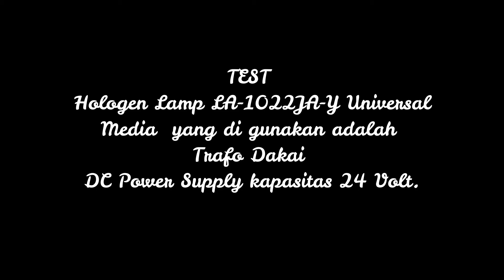Hologen Lamp LA 1022JA-Y Universal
FOGLAMP LA 1022 DLAA / Lampu Tembak
Dapat di aplikasikan ke semua jenis mobil / motor
Tersedia dalam warna kaca CLEAR RAINBOW YELLOW

Media yang di gunakan adalah Trafo Dakai DC Power Supply kapasitas 24 Volt.